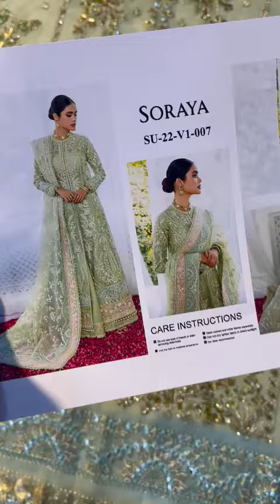Soraya - Aster 007 Part 1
Soraya Collection Rs: 13750/-
Hit and amazing articles and design.
Limited Stock
100% Money Back Guarantee on Quality